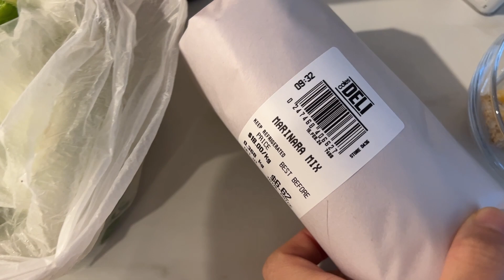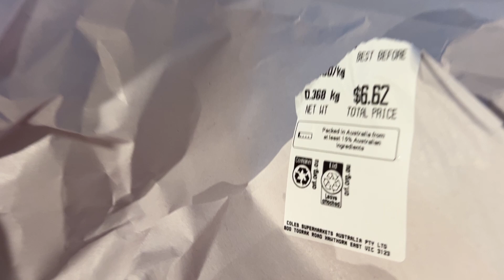[호주집밥] 누룽지 해물탕 만들려다가 리조또 됨......